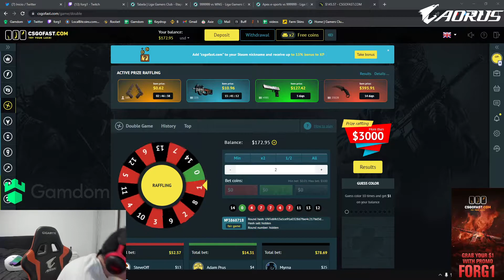Están re de la trucha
Los viewers del chat de forgione claramente estan re de la trucha.